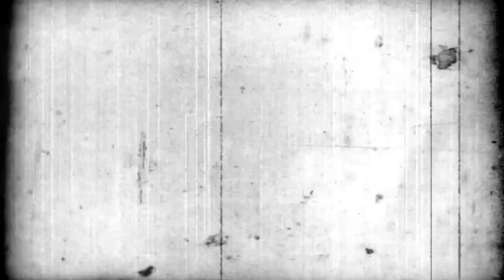PERJALANAN HOROR NAIK MOTOR TERSESAT DI PASAR SETAN [CERITA SERAM INDONESIA] Podcast Horor #68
Jika kamu mau keluar dari sini, ambil barang dagangan mereka lalu lemparkan uang koin..